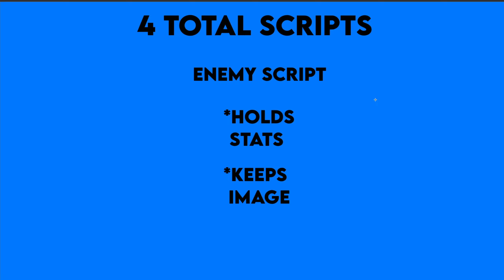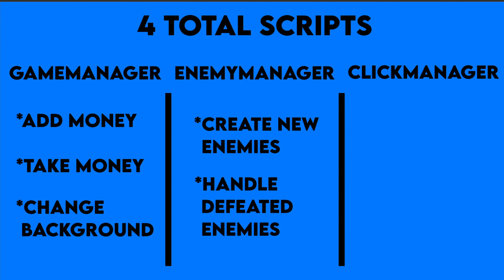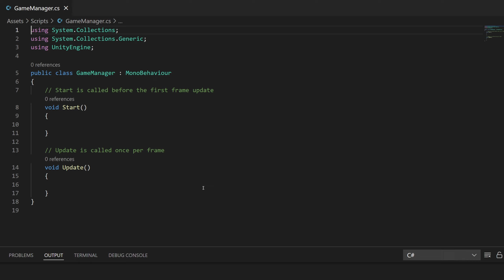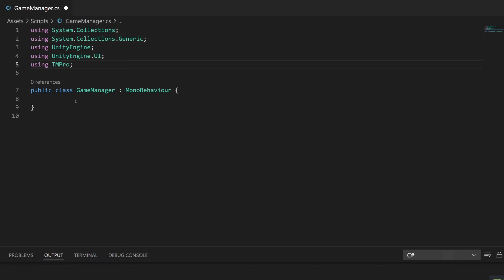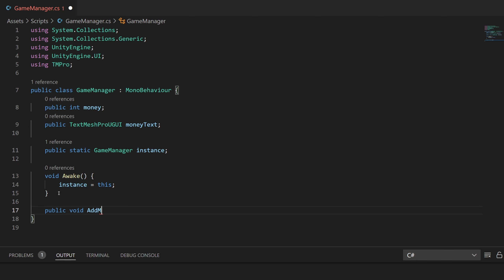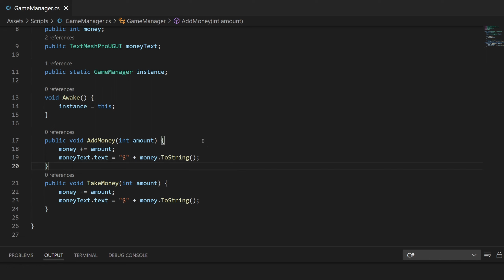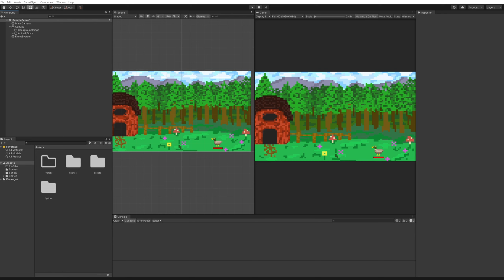Create A 2D Idle Clicker Game in Unity! Tutorial 3 | Managing Your Game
Welcome to Unity! I am so happy I got to complete the backbone of the project and now we just have to get animals spawning! I hope you enjoy!

▼ Background Music
Title: An Adventure Ahead

▼ Outro Song
Title: Infinite